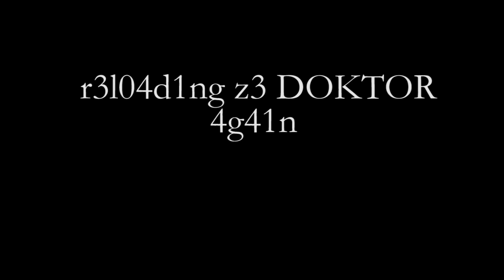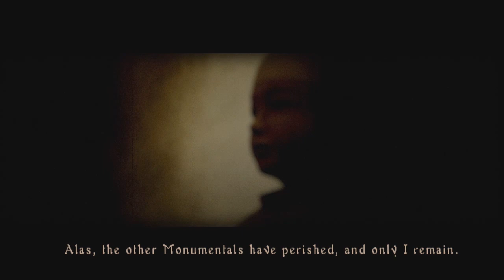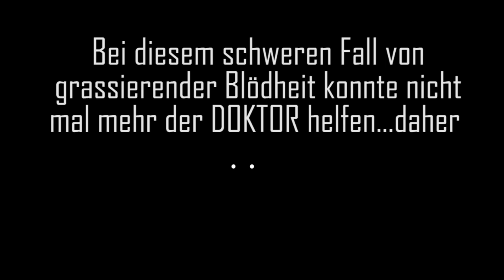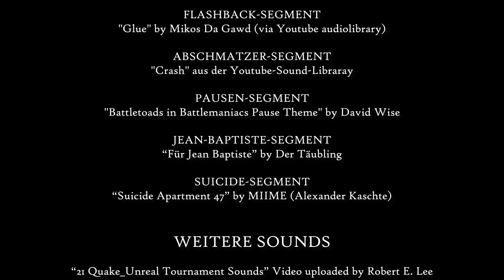Demon's Souls Lore-Play | Der Trollreport Livebericht | Folge 1 "Der Beginn einer Legende"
Herzlich willkommen zurück zum Trollreport Livebericht und zur ersten regulären Folge von Berichterstatter Harus erster Reise durch Boletaria. Und weil es beim letzten Mal ja sehr viel grundlegenden Mechanik-Foo gab, der eisenhart Laufzeit weggeknuspelt hat, gibt’s diesmal gleich eine schöne XXL-Folge mit Harus ersten Schritten im kaputtgenebelten Boletaria Palace. Viel Vergnügen.

Verwendetes Lootgut
Musik
Intro/Outro:  “Wrath of the Demon" by Sonic Wanderer

Storytime-Segment: "Snowfall on forbidden Lands" by Ceili & Sephfire (Shadow of the Colossus Remix,

Flashback-Segment: "Glue" by Mikos Da Gawd (via Youtube audiolibrary)

Abschmatzer-Segment: "Crash" (via Youtube-Sound-Library)

Pausen-Segment: "Battletoads in Battlemaniacs Pause Theme" by David Wise

Jean-Baptiste-Segment: “Für Jean Baptiste” by Der Täubling

Suicide-Segment: “Suicide Apartment 47” by MIIME (Alexander Kaschte)

Videomaterial
- Erstmal nüscht Externes diese Episode -